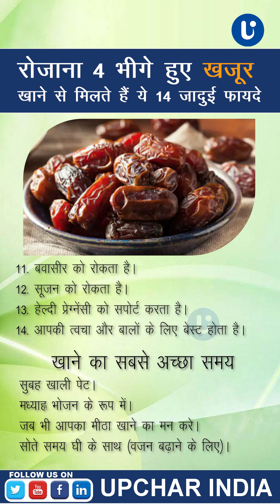खजूर खाने के फायदे (Khajur Khane ke Fayde) | Upchar India